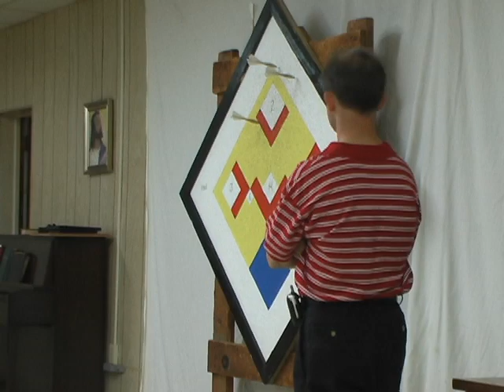2006 All Star Game